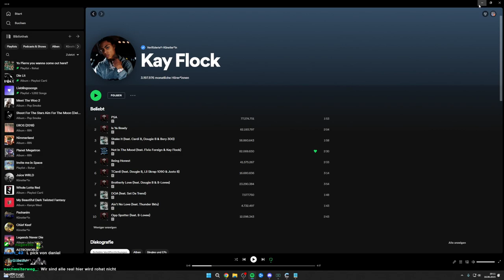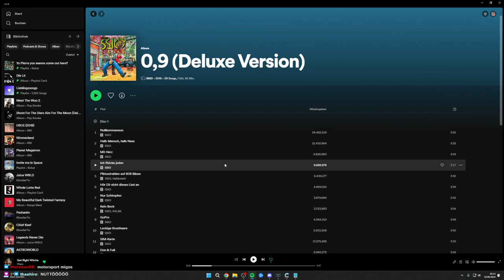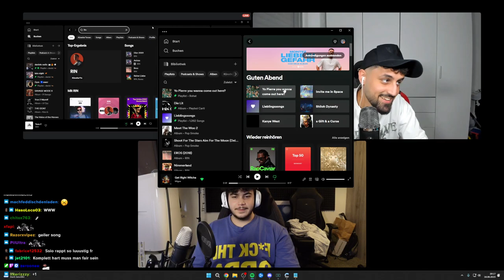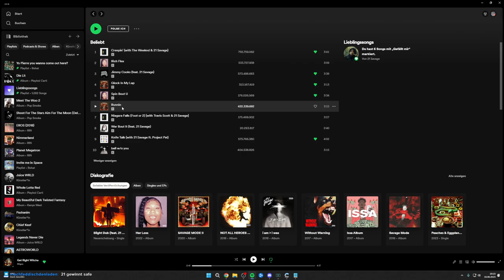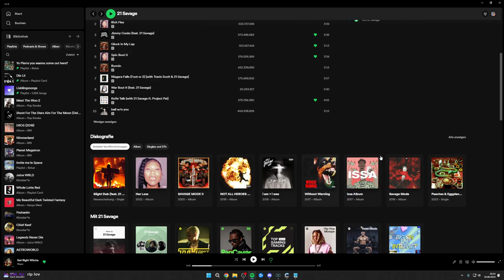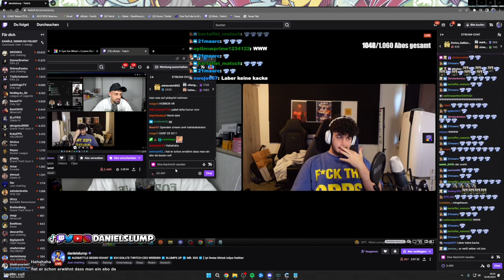🔴 xRohat [Just Chatting] Livestream vom 16.06.2023 [Part 4]